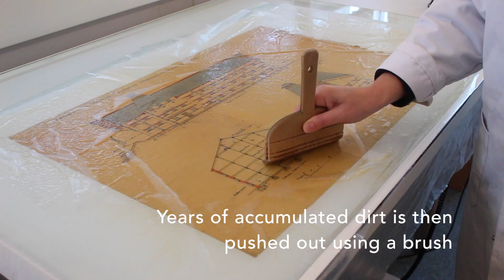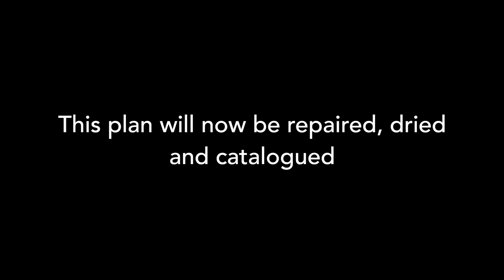Cleaning tracing paper at the Essex Record Office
This tracing paper plan is being conserved at the Essex Record Office as part of the Chancellor Project. This is a project to clean, repair, repackage and catalogue the 10,000 or so plans we hold from the office of Fred Chancellor, a prolific Victorian architect.

The plans are beautifully produced, and many of them are highly coloured. Chancellor is credited with over 700 works, about 530 of which are in Essex. He worked on all types of buildings – from farm buildings and private houses to schools, hospitals and other large public buildings – and in several different styles.

The collection includes plans in several different formats on different types of material. Most of the plans are on paper, but a good proportion are also on tracing paper. A smaller number are on tracing cloth, and there are also a few blueprints.
Of these, the tracing paper plans are the most fragile and require the most repair. This video shows one of ERO’s professional conservators cleaning one of these tracing paper plans, which will then be repaired while still wet, and then dried.
The Chancellor Project is mainly staffed by volunteers, who are kindly giving up their time to painstakingly clean the paper plans. So far, about 1,500 plans have been cleaned, repaired and repackaged.

The project will take several years to complete, and more and more plans will become accessible over the next few years as progress is made. Plans that have already been cleaned and catalogued include Chelmsford Workhouse, later St John’s Hospital, Ingatestone Rectory, and several churches.

The project has been made possible by grants from the National Manuscripts Conservation Trust and Essex Heritage Trust, which have been used to purchase the materials needed.